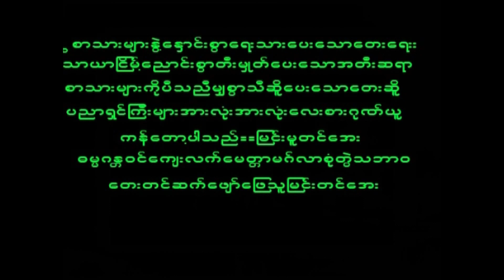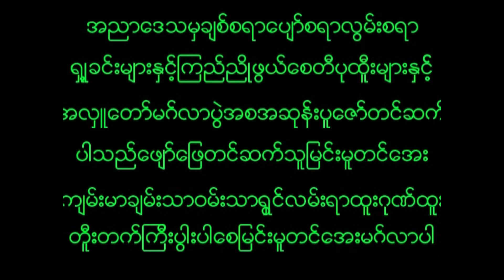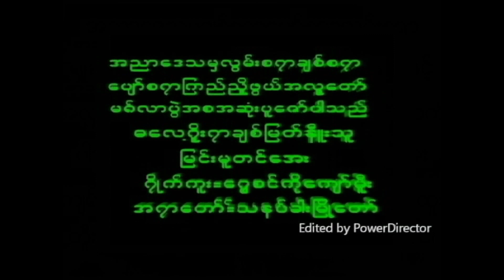December 4, 2022